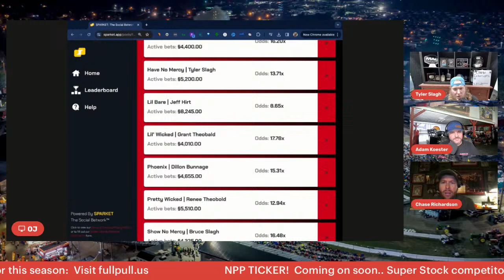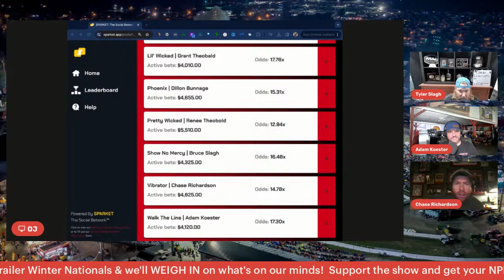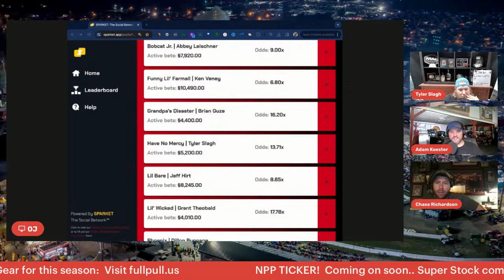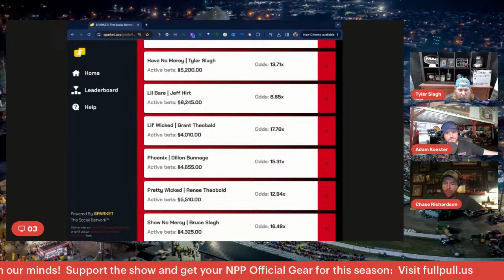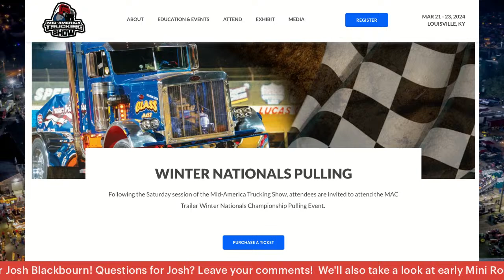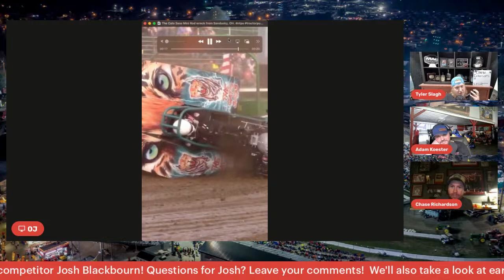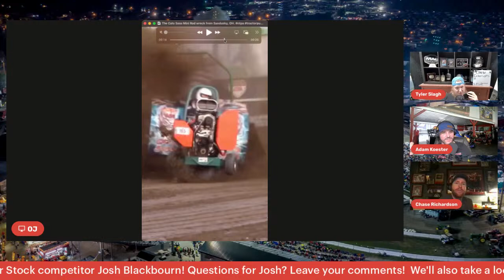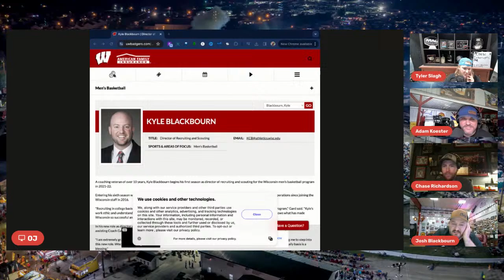No Practice Podcast - Episode 12: We welcome Super Stock Grand National competitor Josh Blackbou…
Episode #12 of the No Practice Podcast is tomorrow and WILL NOT disappoint! We welcome Super Stock Grand National competitor Josh Blackbourn, of Blackbourn Racing Components, to the show!

We'll catch up with him about his recent NFMS victory, as well as any potential changes going into the 2024 season.

And of course, we'll put him on the hot seat for some Rapid Fire questions, his Two Truths & One Lie and press him HARD on the sport of Truck & Tractor Pulling.  We'll see if this Cuba City, WI family man has the stuff to hang with our mini-rod hosts!